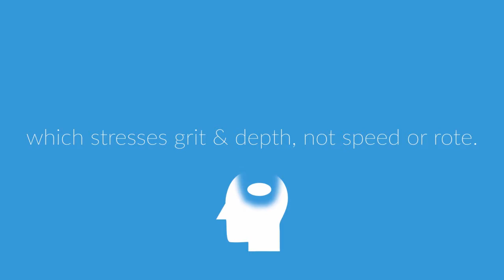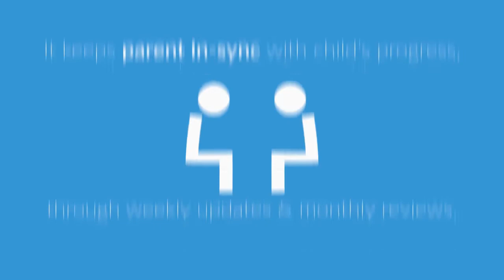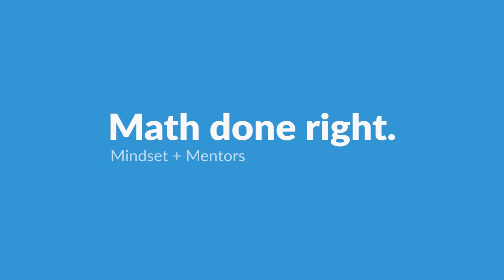MathC & Camps at Sandbox